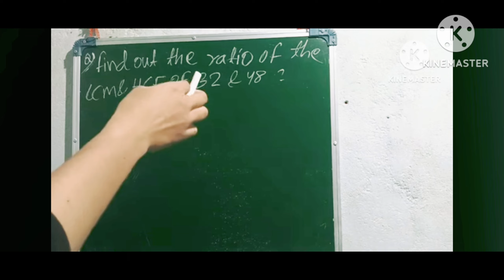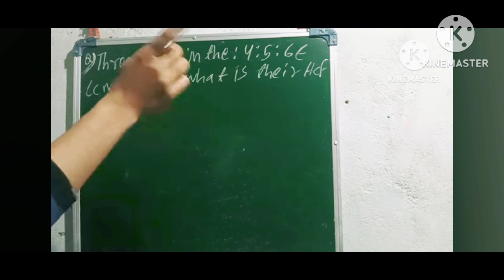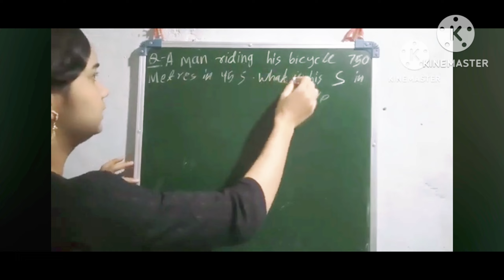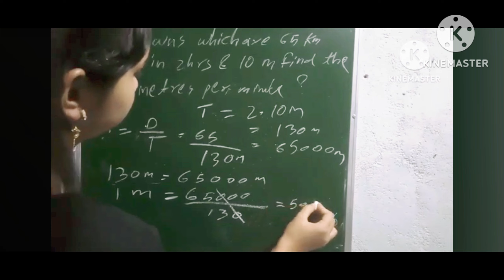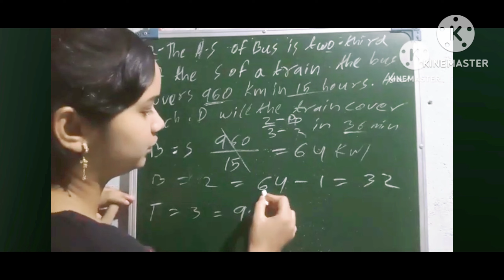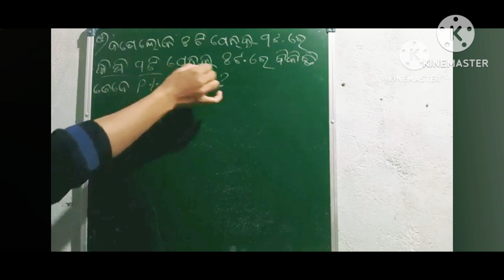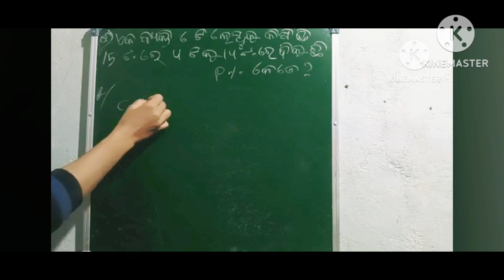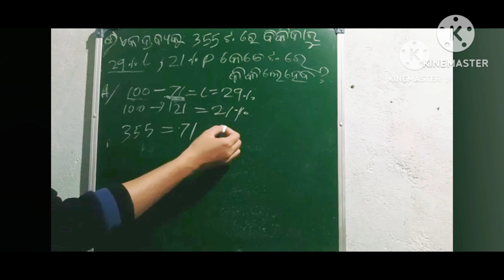MATHS ମହା ମାରାଥନ TOP-100=MCQ# FORESTGUARD, LI, OSSSC, OSSC, #, AMINRI,# ARI